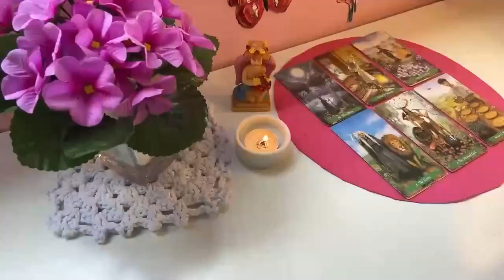ARIES 11:11💍🧑🏻‍🧑‍🧒FROM SILENCE TO AN OFFER!💍💝ARIES JULY 2024 TAROT LOVE READING